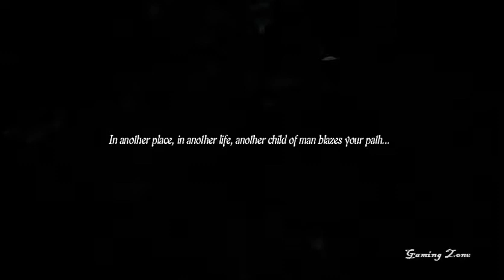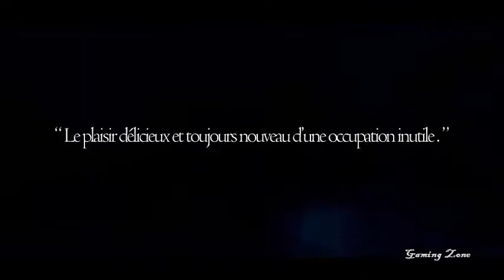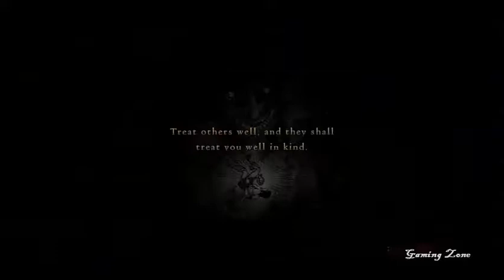Dragons Dogma Dark Arisen Gameplay (PS4/XBOX/PC)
Dragons Dogma Dark Arisen video game. Dragons Dogma Dark Arisen gameplay with full edition video, Check out my newest Dragons Dogma Dark Arisen gameplay YouTube video and if any body wants to download Dragons Dogma Dark Arisen video game so you can contact me via YouTube i will publish Dragons Dogma Dark Arisen torrent link, here you can check Dragons Dogma Dark Arisen gameplay Dragons Dogma Dark Arisen game walkthrough. Checkout Dragons Dogma Dark Arisen game mods, Dragons Dogma Dark Arisen for PS4, XBOX and PC. Here is Dragons Dogma Dark Arisen PS4 complete edition gameplay.